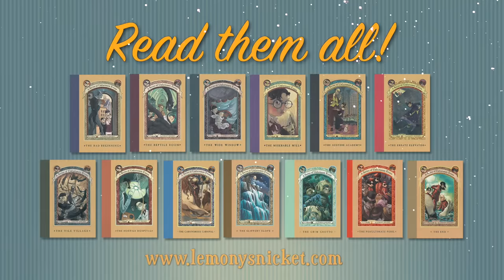Kids Try Parsley Soda | Lemony Snicket's A Series of Unfortunate Events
"It's not good, but it's in!"

Join Daniel Handler (often mistaken for Lemony Snicket) as he makes and taste tests parsley soda, the drink of choice for the elite in A Series of Unfortunate Events.

About A SERIES OF UNFORTUNATE EVENTS:
Violet, Klaus, and Sunny Baudelaire are intelligent children. They are charming, and resourceful, and have pleasant facial features. Unfortunately, they are exceptionally unlucky.

In the first two books alone, the three youngsters encounter a greedy and repulsive villain, itchy clothing, a disastrous fire, a plot to steal their fortune, a lumpy bed, a deadly serpent, a large brass reading lamp, a long knife, and a terrible odor.

In the tradition of great storytellers, from Dickens to Dahl, comes an exquisitely dark comedy that is both literary and irreverent, hilarious and deftly crafted. Never before has a tale of three likeable and unfortunate children been quite so enchanting, or quite so uproariously unhappy.